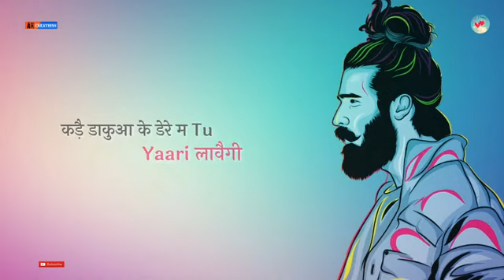New 2020 status mafia ma Don hu status 🔥🔥🔥🔥🔥